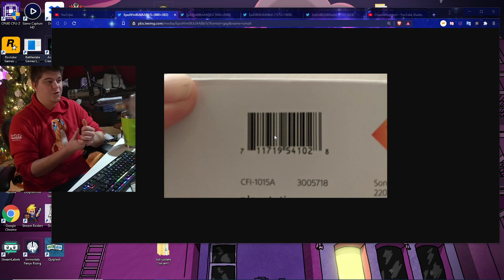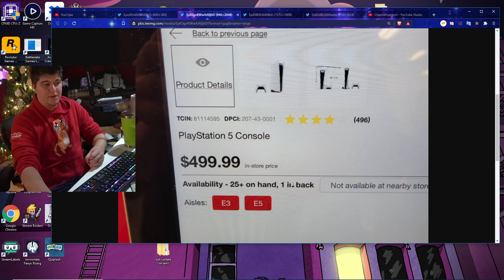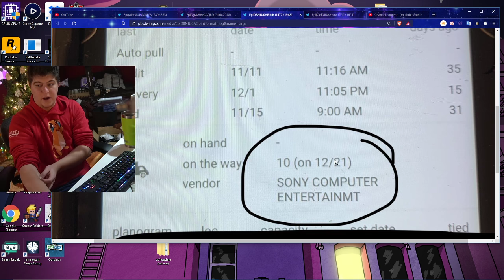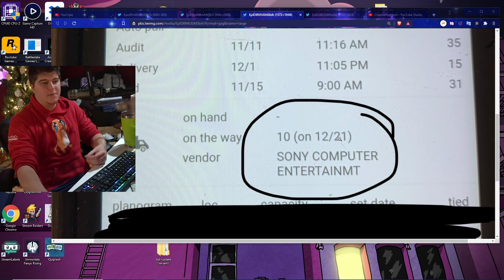TARGET PS5 RESTOCK TONIGHT? EMPLOYEE LEAKS AND INFORMATION PLAYSTATION 5 DROP LIVE? AMAZON RESTOCK?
TARGET LEAK NEWS: THANKS FOR ALL THE JOINS! ILY! PS5 AMAZON binance (for alt coins) refferal

thank you and the community on that

Walmart: PS5 | PS5 Digital Edition (get stock notifications)
GameStop: PS5 | PS5 Digital Edition
Target: PS5 | PS5 Digital Edition
Sony: PS5 | PS5 Digital Edition
Newegg: PS5 | PS5 Digital Edition (auto notify available)